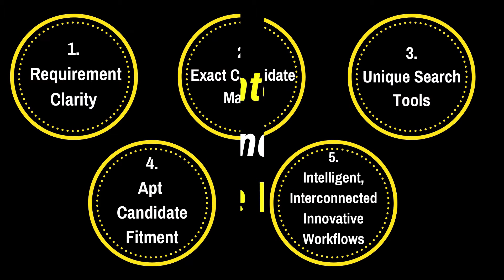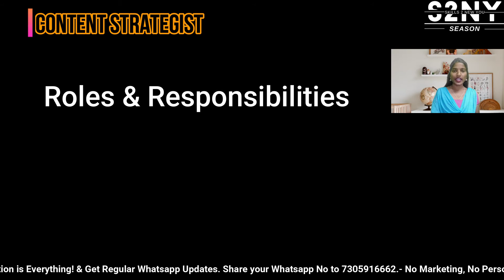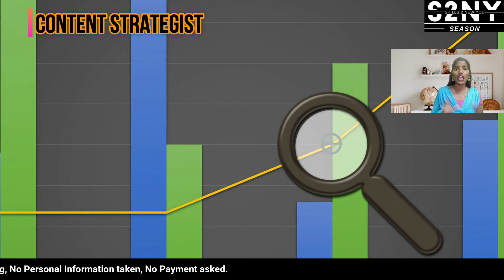Content Strategist in Tamil | Who is Content Strategist in Tamil | S2NY | Content Writing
இந்த வீடியோவில், நீங்கள் எப்படி Web Content Writer  நிபுணராக மாறுவீர்கள் என்பதை  விளக்கியுள்ளோம். இந்த வீடியோ உங்கள் வாழ்க்கையை வடிவமைக்கவும் மேம்படுத்தவும் உதவியாக இருக்கும் என்று நம்புகிறோம் .

This Video talks about Roles and Responsibilities of a Content Strategist in Tamil?